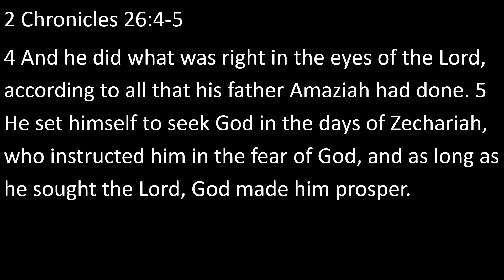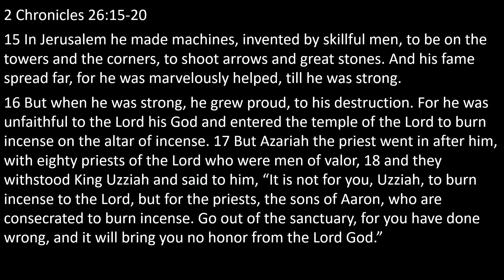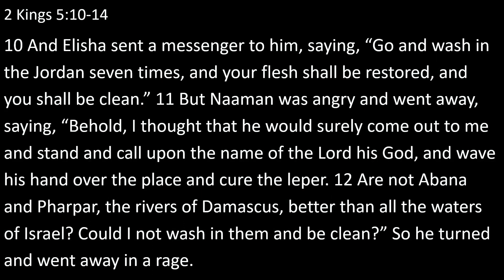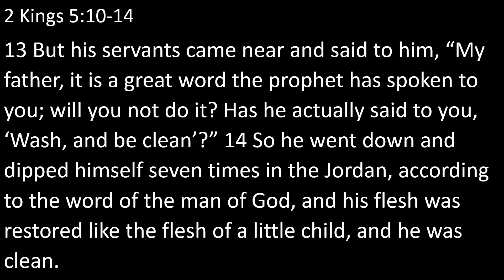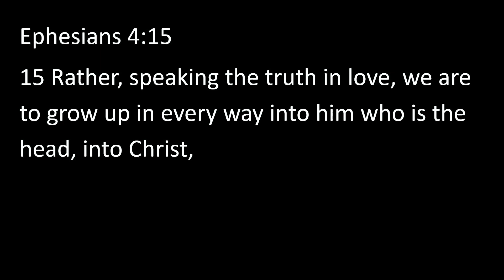2024_02_03 Childlike Heart: Having Ears to Hear | Michelle Salviejo Lim